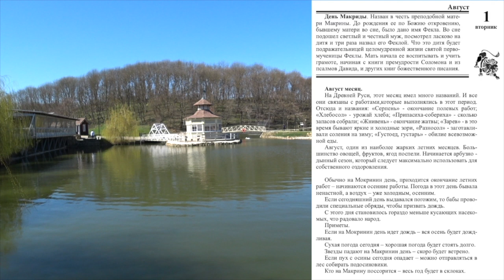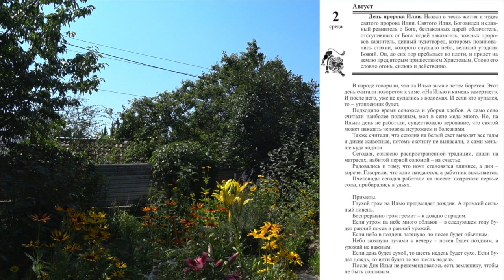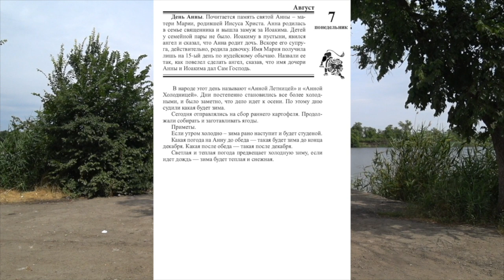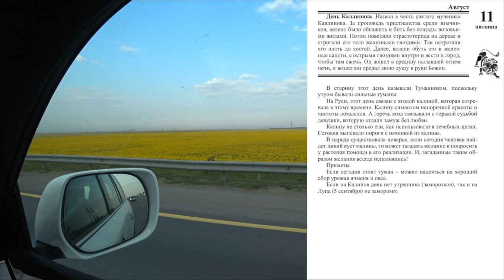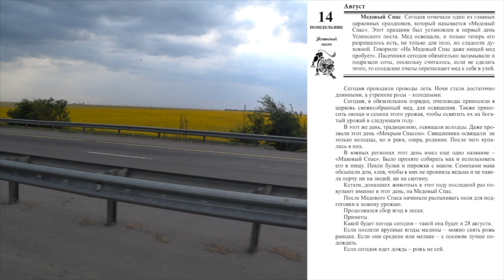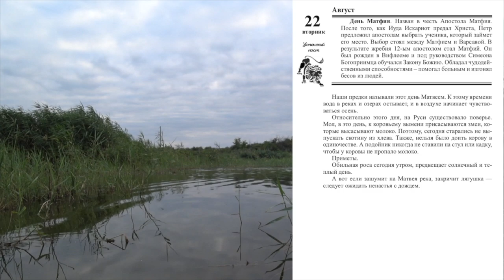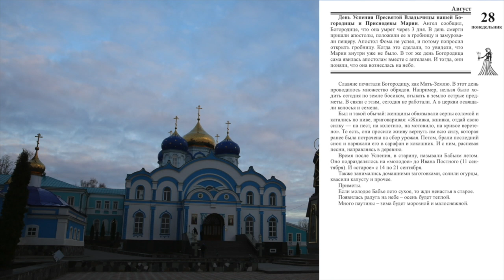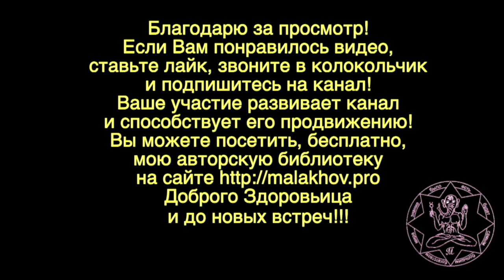АВГУСТ. ОСОБЕННОСТИ. Малахов.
Месяц август имеет свои особенности. Это и круг святых, и народные поверья, и приметы, и многое другое, что может быть весьма полезным. А также мои вставки о ведении здорового образа жизни, прекрасные виды родных краев.